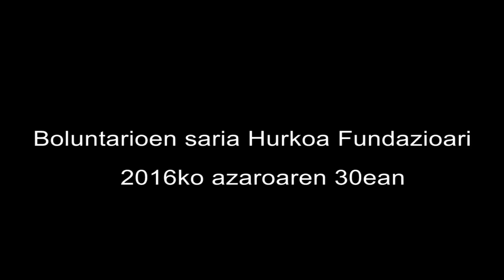2016ko Boluntariotza Saria: Hurkoa (laburpena)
Gipuzkoako Boluntarioen sari-emate ekitaldia Hurkoa Fundazioari / Entrega del Premio Voluntariado Guipuzcoano 2016 a la Fundación Hurkoa